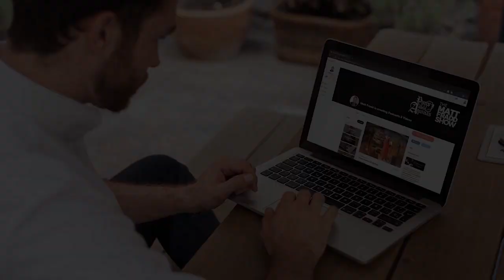Thoughts on Milo Yiannopoulos W/ Timothy Gordon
Timothy Gordon and I have a discussion on our different approaches to media communication, and offer our opinions on on Milo Yiannopoulos and how he gets his message across. Timothy shares the story of how his first book was published by Milo.